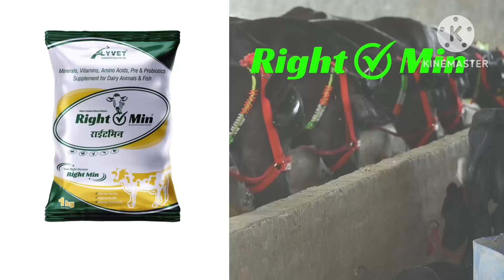अच्छे दूध वाली 2 झोटीया बिकाऊ दूध 14 से 16 लीटर तैयार। 2 buffalo for sale in Ganganagar Rajasthan